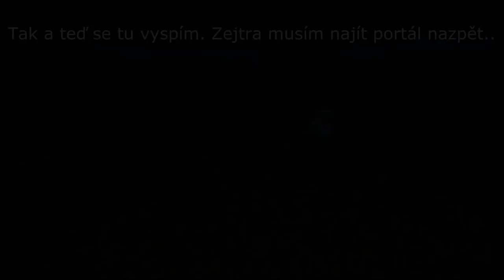MineFilms : Starcova Prosba - F4talForFun - Full HD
Náš nový film, na kterém jsme dlouho pracovali.
Sp3edcz
Koty10
Sv3nto
Lure5MAX
Merry_Cz
Jurda15
Harky